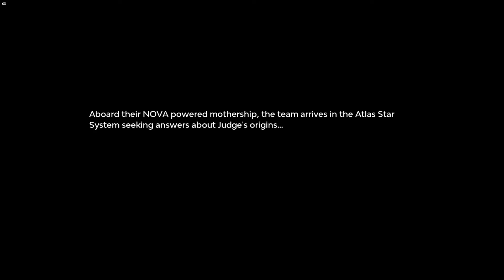Starlink: Battle for Atlas No Commentary Let's Play Gameplay Part 1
Ok so this game is fun wish I could play this on PS4, Xbox, or Switch but PC works for now.